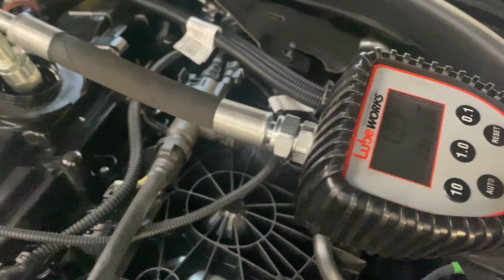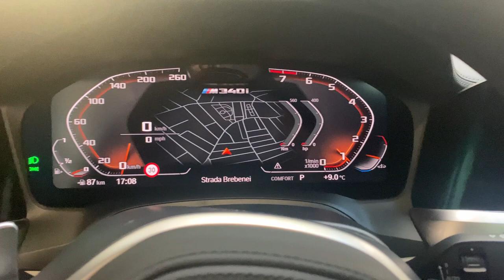Prima revizie M340i G20 2020 | bForce Bucuresti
Suntem bucurosi sa va prezentam primul G20 M340i B58 374hp din 2020, clientul a ales sa faca prima revizie la sediul bForce din Bucuresti.